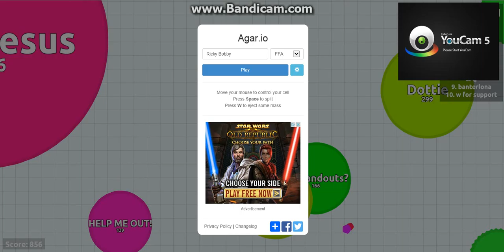AHMA GETCH!!! | Agario or agar.io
Hey what's up Gameplayers, this is AllAroundPlayer with some agar.io or agario, a game where you eat other cells as a cell. It's been sweeping the internet lately and I have been playing it and finally recorded it.

SORRY ABOUT THE YOUCAM BLOCKING THE LEADERBOARD, I HOPE THAT DOESNT AFFECT THE VID TOO MUCH AND BYEEEEE